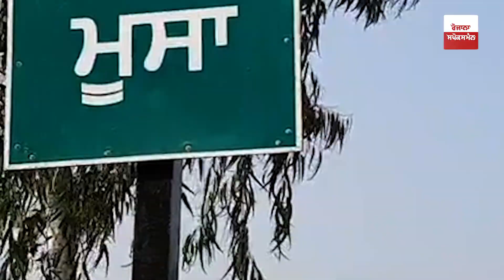Sidhu Moosewala ਦੇ ਕਾਂਗਰਸੀ ਬਣਨ ਮਗਰੋਂ ਪਿੰਡ ਵਾਲਿਆਂ ਨਾਲ ਖਾਸ ਗੱਲਬਾਤ, ਸੁਣੋ ਕੀ ਆਖਿਆ ਮੂਸੇਵਾਲਾ ਬਾਰੇ